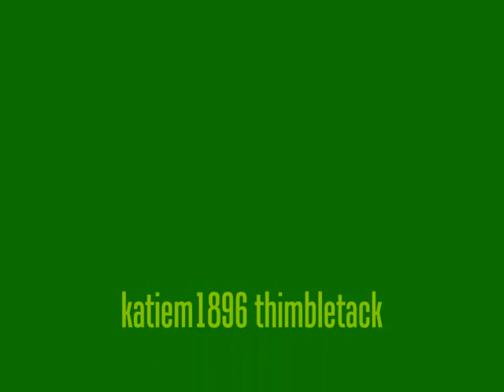spiderwick chronicles thimbletack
hi guys i made this today is my favorite creature out of spiderwick chronicles is timbletack hes my favorite he allways love his honey i hope you enjoy